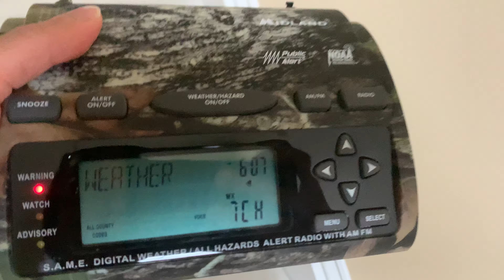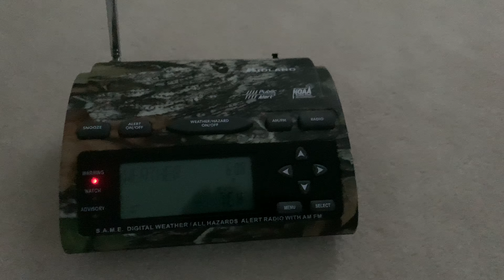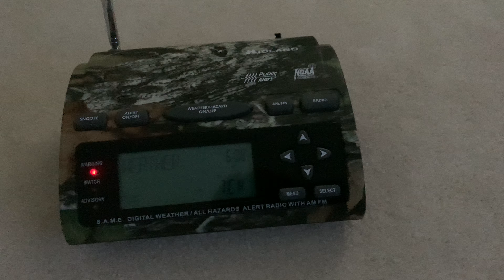EAS #1850 - PDS TORNADO WARNING FOR CENTRAL NEW JERSEY AND SE PA 7-29-2021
This is an EAS Particularly Dangerous Situation PDS Tornado Warning for Central New Jersey and Southeastern Pennsylvania. This PDS Tornado Warning was issued by the NWS in Mount Holly NJ. Multiple tornadoes touched down that day in Central and Southern New Jersey and Southeast Pennsylvania. The text is below.

814
WFUS51 KPHI 292206
TORPHI
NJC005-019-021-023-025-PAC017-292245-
/O.NEW.KPHI.TO.W.0023.210729T2206Z-210729T2245Z/

Tornado Warning
National Weather Service Mount Holly NJ
606 PM EDT Thu Jul 29 2021

The National Weather Service in Mount Holly NJ has issued a

  Southern Hunterdon County in northwestern New Jersey...
  Mercer County in central New Jersey...
  Northern Burlington County in southern New Jersey...
  Western Monmouth County in central New Jersey...
  Southwestern Middlesex County in northern New Jersey...
  East central Bucks County in southeastern Pennsylvania...

* At 606 PM EDT, a large and extremely dangerous tornado was located
  over Washington Crossing, or 9 miles northwest of Trenton, moving
  southeast at 25 mph.

  This is a PARTICULARLY DANGEROUS SITUATION. TAKE COVER NOW!

  HAZARD...Damaging tornado.

  IMPACT...You are in a life-threatening situation. Flying debris
           may be deadly to those caught without shelter. Mobile
           homes will be destroyed. Considerable damage to homes,
           businesses, and vehicles is likely and complete
           destruction is possible.

  Trenton, Ewing, Princeton, Hightstown, Bordentown, Cranbury,
  Pennington, New Hope, Yardley, Hopewell, Allentown, Washington
  Crossing, Princeton Meadows, Windsor, Plainsboro Center, Woodside,
  Edinburg, Crosswicks, White Horse and Twin Rivers.

 New Jersey Turnpike between exits 8 and 8A.
 Interstate 195 in New Jersey between mile markers 0 and 10.
 Interstate 295 in New Jersey between mile markers 57 and 76.

PRECAUTIONARY/PREPAREDNESS ACTIONS...

To repeat, a large, extremely dangerous and potentially deadly
tornado is developing. To protect your life, TAKE COVER NOW! Move to
a basement or an interior room on the lowest floor of a sturdy
building. Avoid windows. If you are outdoors, in a mobile home, or in
a vehicle, move to the closest substantial shelter and protect
yourself from flying debris.

Torrential rainfall is occurring with this storm, and may lead to

TORNADO...RADAR INDICATED
TORNADO DAMAGE THREAT...CONSIDERABLE
HAIL...1.00IN

Fitzsimmons